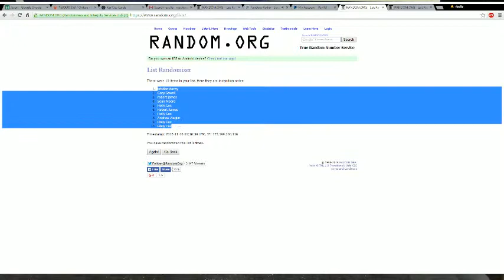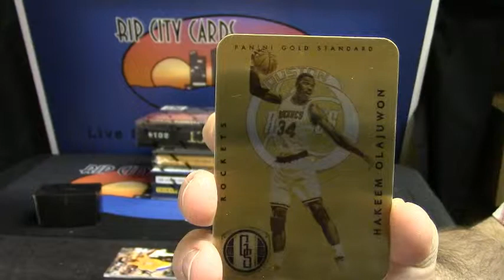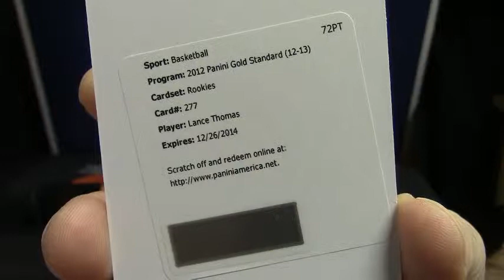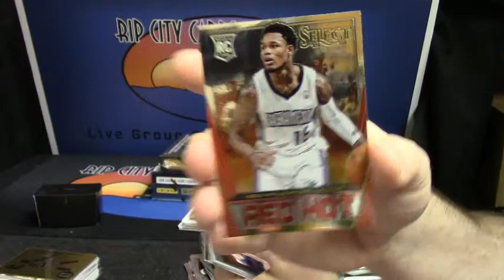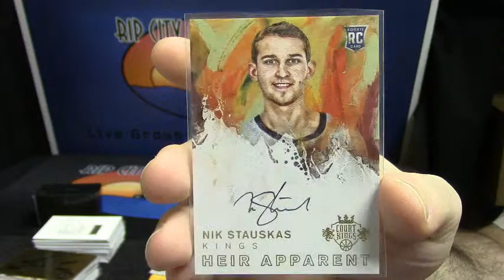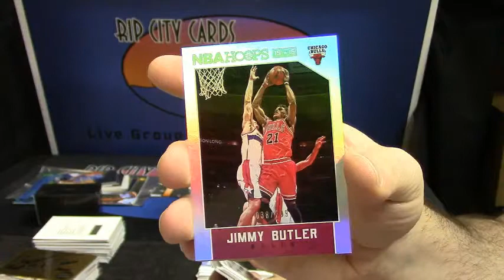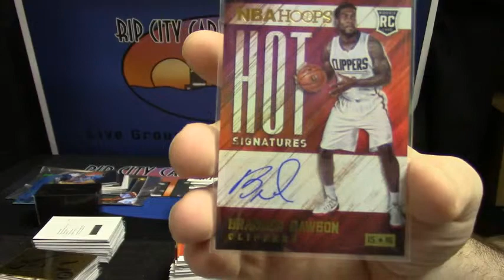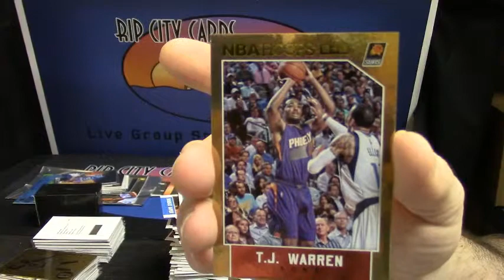4 Box Basketball Mixer